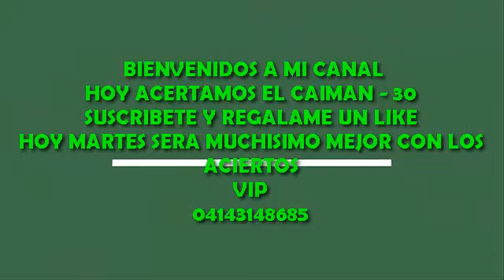MARTES -- 05 -- 9 -- 2017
HOY ACERTAMOS EL CAIMAN - 30
HOY MARTES SERA MUCHISIMO MEJOR CON LOS ACIERTOS
VIP